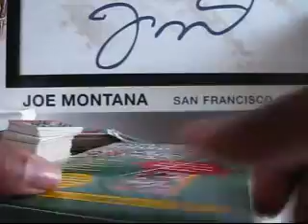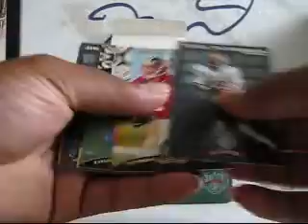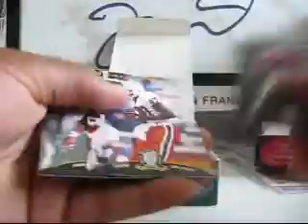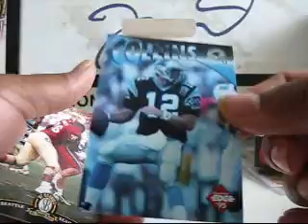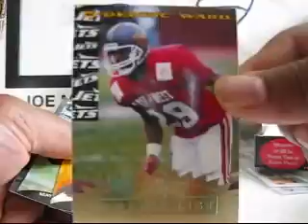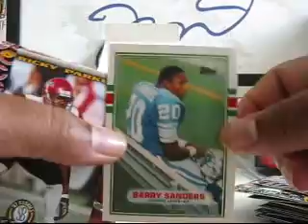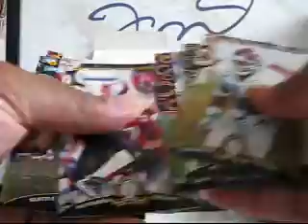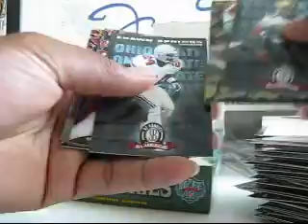1997 Score Board Football NFL Rookies Box Break Box 10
Sorry about the title, this is box 10.